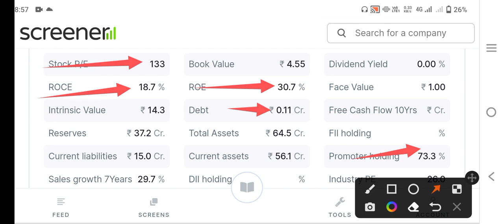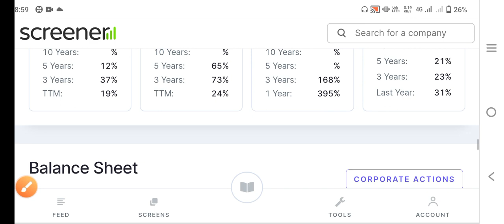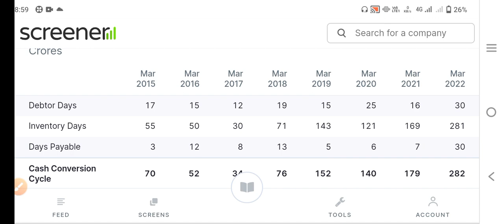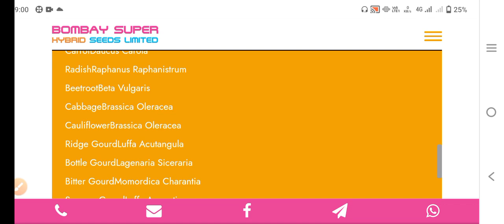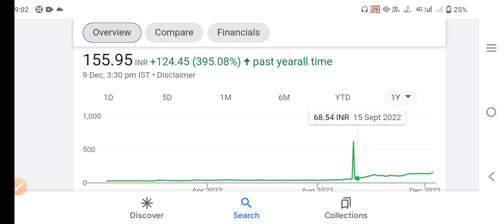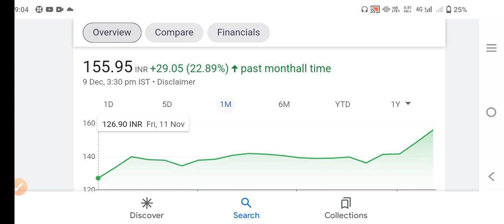महा multibagger शेयर|मजबूत smallcap share|1 नहीं 5 करोड़ बनेगा| best smallcap share